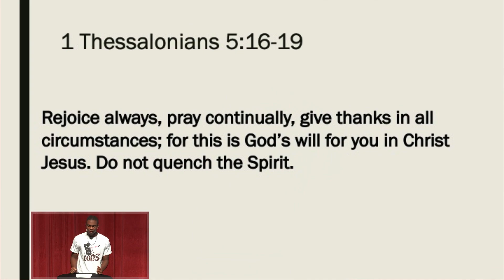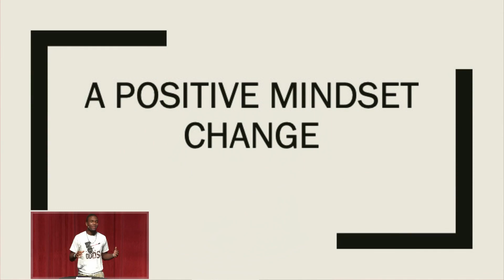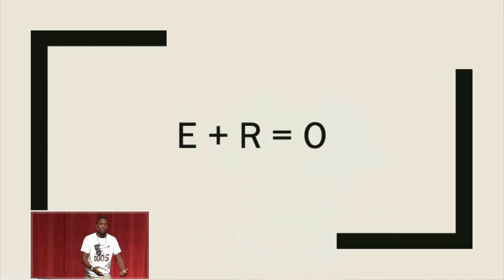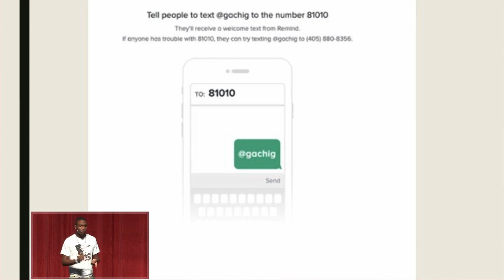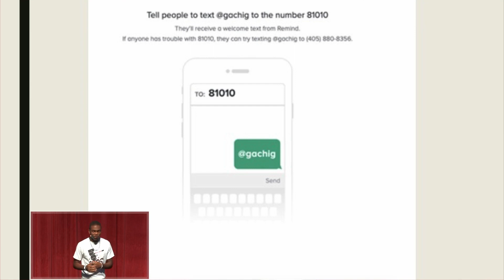Deymon Fleming Jr "A Positive Mindset Change" GAC Speaker 8/26/2020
Deymon Jr was the invited speaker for the Greater Atlanta Christian School Chapel.  Audience was all staff and students.